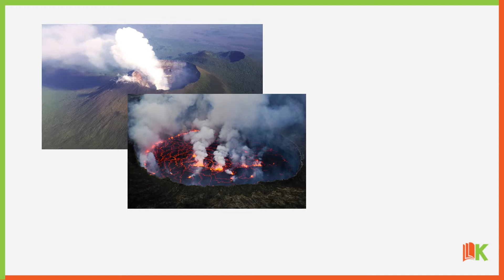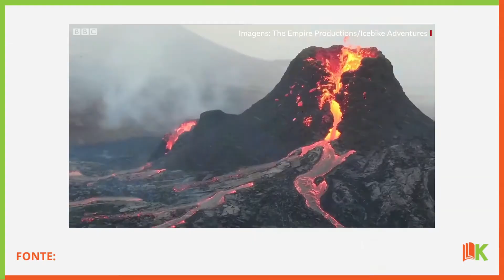Vulcões e porquê investir na educação.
O investimento na Educação é o melhor investimento - individual ou colectivo - que pode ser feito, certo?
Investir na Educação é investir no futuro e precisamos cada vez mais olhar a educação com a maior seriedade possível.